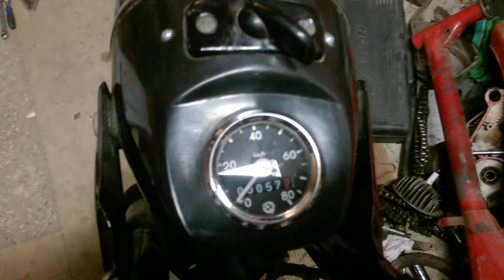Jawa Mustang 223.2 - 1980 r (przebieg 57 km).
Motorower Jawa 223.2 Mustang (w 100% oryginał) zakupiona w 1980 r, przejechała 57 km i właściciel postawił ją w garażu na 37 lat. Film przedstawia pracę sinika po wylaniu 37 letniego paliwa, został wyczyszczony zbiornik, gaźnik, styki przerywacza, trzeba było wymienić kranik i kapturek świecy.